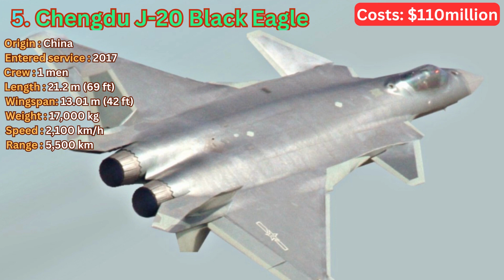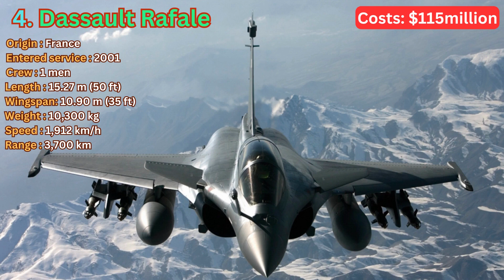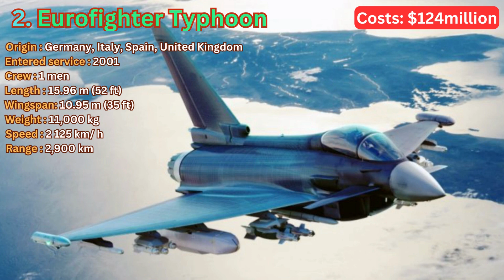Top 10 Most Expensive Fighter Jets In The World | 2023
Top 10 Most Expensive Fighter Jets In The World